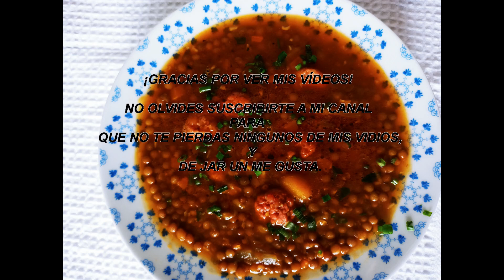CÓMO HACER LENTEJAS con salchicha. EL QUE NO LE GUSTA COMERLA, TERMINARÁ ENCANTADO.😋😊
LENTEJAS CON SALCHICHA Y CHORIZO.
 INGREDIENTES:
300 g DE LENTEJAS.
100 g DE SALCHICHA.
150 g DE CHORIZO.
¼ DE PIMIENTO VERDE/ ROJO.
1 CEBOLLA.
¼ DE PUEERO.
1 TALLO DE APIO.
VARIOS CUADRITOS DE AUYAMA.
4 DIENTES DE AJO.
1 CUBITO KNORR.
1 ZANAHORIA.
AGUA, ACEITE.
SAL Y PIMIENTA AL GUSTO.
 NOTA: ADAPTAR LA RECETA A TU NECESIDAD.